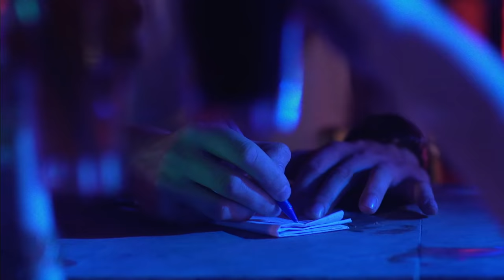Sellfies- Discoland (Official Video)Czech Version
Hurá! Konečně máme svůj první profesionální klip, který nám natočil samotný Jan Chramosta! Naše zbývající dance soundy a parodie naleznete na nebo zde na kanále.